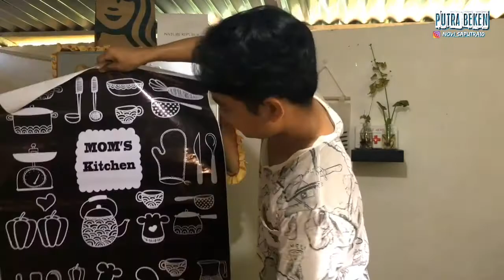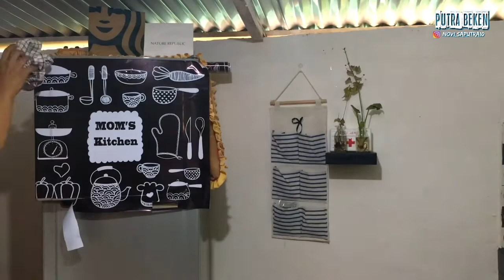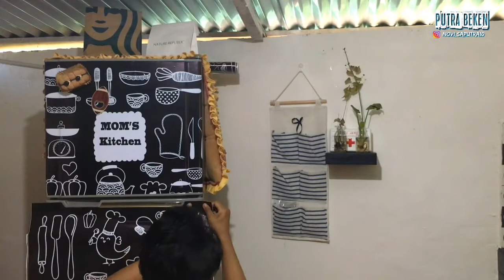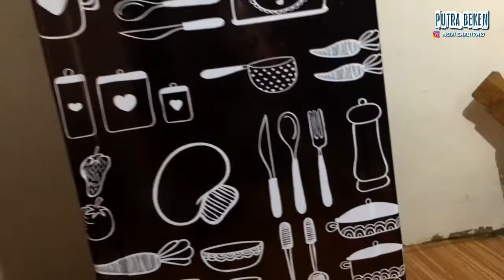Tips&Trick Sticker Kulkas Monokrom || Cara Memasang Sticker Kulkas || Buat Tampilan Kulkas Monokrom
Ass.wr.wb Kali ini putra mau share video pemasangan Sticker Kulkas. Sticker ini buat kulkas kamu jadi bagus dan rapi guys. Langsung aja di simak Videonya. Selamat Menonton 🙏🏻🙏🏻🙏🏻😘